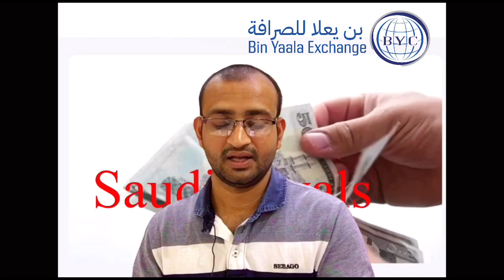সৌদি রিয়াল এর রেট কমতে শুরু করেছে, saudi riyal rate today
saudi real price,saudi rial rate today,সৌদি রিয়াল আজকের রেট,riyal rateriyal ke rupiah,riyal ke rupiah hari ini,penukaran riyal ke rupiah hari ini,penukaran riyal ke rupiah euro riyal
riyal rupiah,harga riyal ke rupiah hari iniriyal euro
ajker saudi riyal rate,আজকের টাকার রেট সৌদি রিয়াল,
takar rate today,saudi arabia 1 riyal bangladesh koto taka,
riyal to peso today,sar to inr today,saudi riyal to indian rupee, today in al rajhi,saudi india currency,exchange rate riyal to peso today,saudi riyal indian rupees today,1 riyal to philippine peso,
sar to pkr today,saudi arabia currency in india,saudi to indian rupees,1 sar to inr today,rate riyal to peso today,saudi currency to pkr,saudi arabia currency,saudi riyal in pakistani rupees live
Today Saudi Riyal To Takar Rate ,আজকে ১ সৌদি রিয়ালে কত টাকা ll Ajker Takar Ret koto,
Saudi Riyal Rate Today ,Saudi Rial Exchange Rate,সৌদি_আরবের_আজকের_টাকার_রেট_কত,সৌদি টাকার রেট কত, সৌদি আরব বাংলাদেশ,